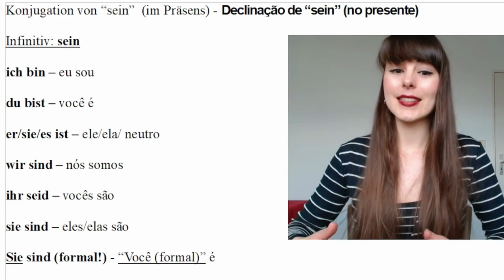conjugacao do verbo "sein" em alemao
Olá a todos/as!

Aqui podem aprender alemao comigo! :)

A aula de hoje tratera a conjugacao do verbo irregular "sein" (ser/estar em português) ;)